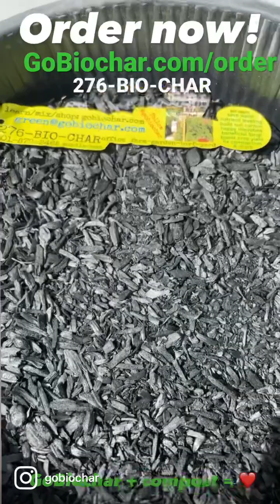GoBiochar's Biochar & Compost Blend - Biochar power packs soil health! Order for Fall Delivery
GoBiochar power packed compost biochar blend!

Demand is always high for our compost/biochar blends and sometimes we run out. Save your spot and avoid the rush by ordering now for delivery so you do not miss out. Only 25% down holds your order.

This fantastic biochar +compost blend is super performant, holds water like a dream and builds your soil organic matter and biology like magic. Although it is not magic, it is real and backed by countless peer reviewed technical science papers. Biochar builds the beneficial microbial and bacterial communities, boots mycorrhizal fungi populations, and retains nutrients in the root zone. Healthy soil grows healthy crops.

Biochar fixes ecosystems at home and farm scale. We can guide your journey!

Biochar fixes carbon!